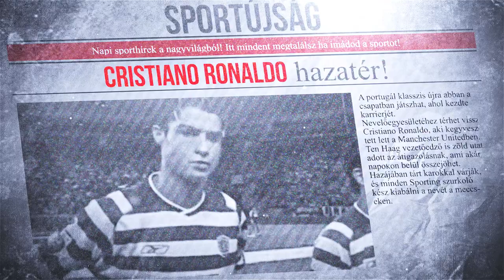RONALDO HAZATÉR!⚽FIFA 23